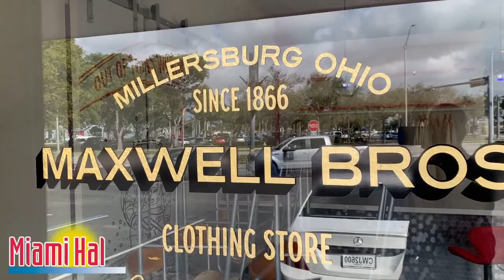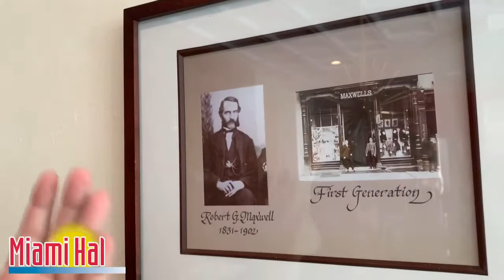Maxwell Brothers Clothing Store Quality Pizza and Beer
From the owners of Lincoln's Beard Brewing and Strange Beast, comes a new pizzas and beer joint named after one of the owner's great great grandfather's businesses, Maxwell's Clothing Store.

Located in Palmetto Bay, this unique restaurant is already raising eyebrows!

Come to 17379 S Dixie Hwy, Palmetto Bay, FL 33157 for a unique experience!